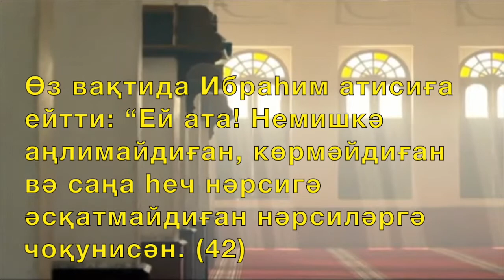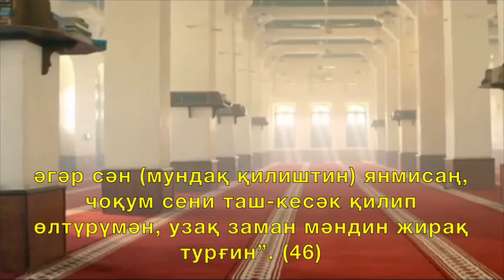“Мәрйәм” сүриси, 41-47 айәтләр.(Сура "Марьям" аят 41-47)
Қуръан кәримдин талланма айәтләр вә униң уйғурчә тәрҗимиси.